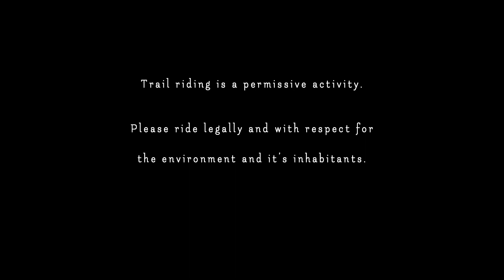250 Trails in Wales 🏴󠁧󠁢󠁷󠁬󠁳󠁿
A day out in Snowdonia with Toni on his new KTM 250 EXC-F.

All riding is permissive. Please ride with courtesy and respect for the countryside at all times.